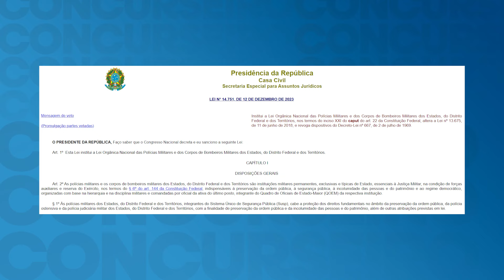CONCURSO PMCE: NÍVEL MÉDIO OU SUPERIOR? ENTENDA!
📍 Não perca tempo e saia na frente. Garanta já sua inscrição e estude com quem é referência em aprovação